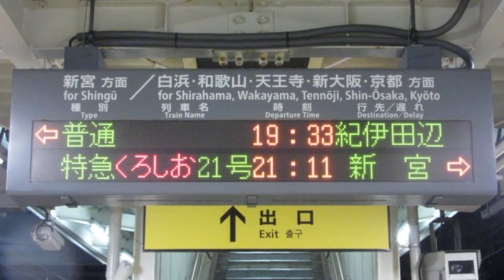JR西日本 紀伊勝浦駅 ホーム 発車標(LED電光掲示板) その2